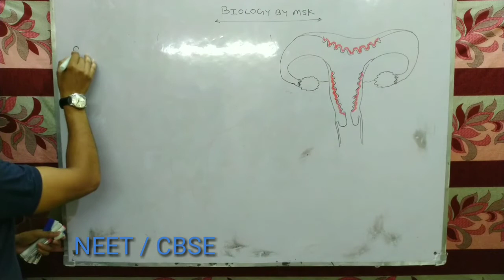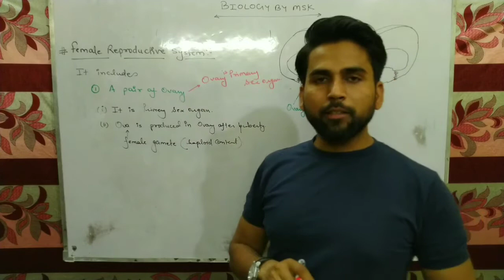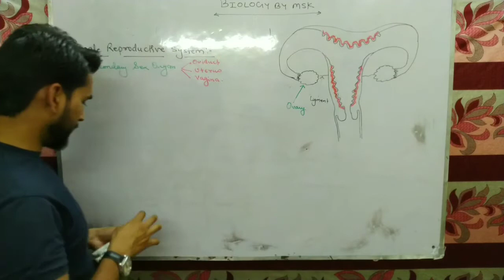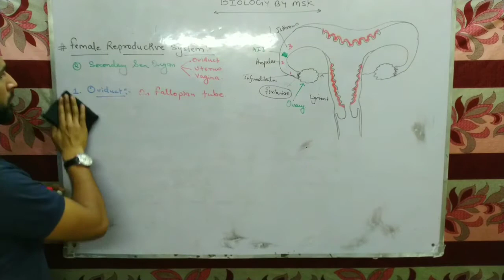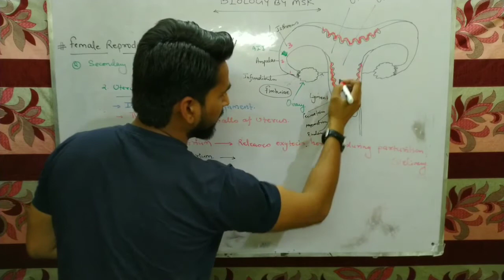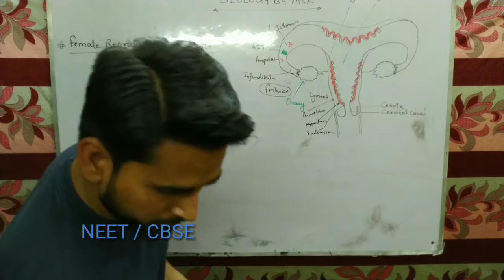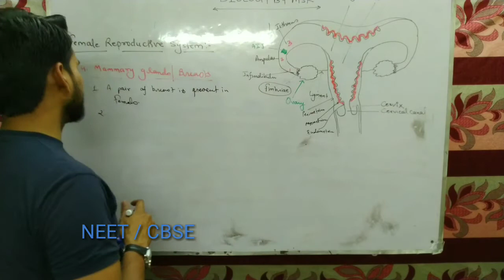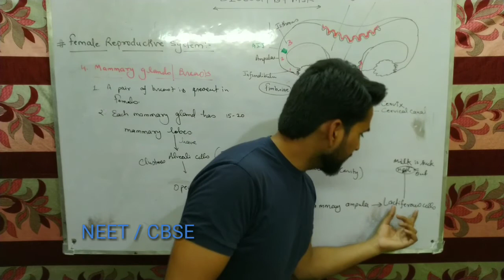Female Reproductive System/ Ch-3/Part-3/Class-12/ Biology by msk /Msk / Reproduction In Human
Hello students,

it's my new video of chapter -3 , class-12th, part -3, Sexual reproduction in human.
it contains all topics of female reproductive system.
ovaries,  fallopian tube,  uterus,  external genitalia ( Vagina ), cervix,  birth canal,  mammary glands.

my videos will help in in scoring more in CBSE n NEET. so keep on following me.